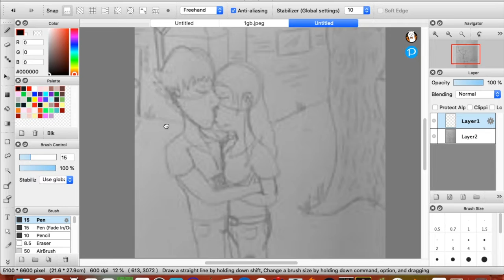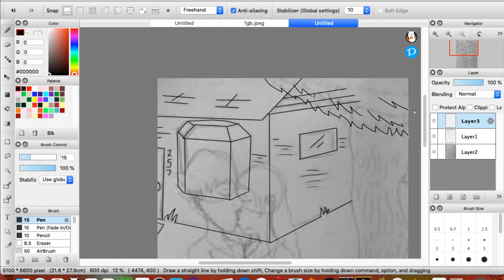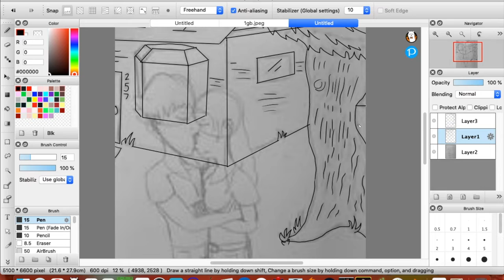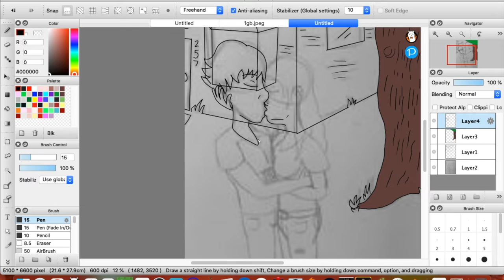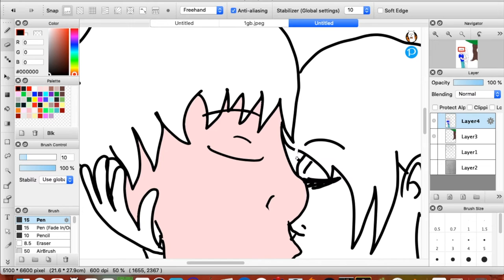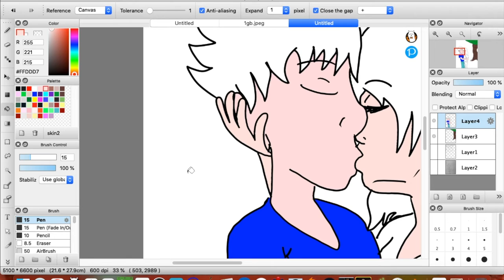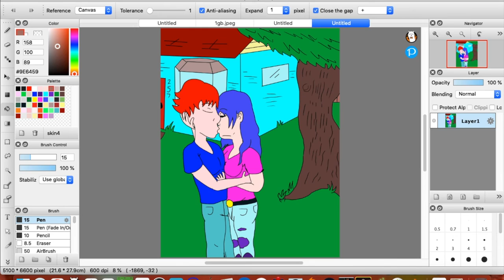Drawing George and Beth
A quick speedpaint of me finishing a sketch I drew last night! I'm super excited to be making some fun art and concepts!